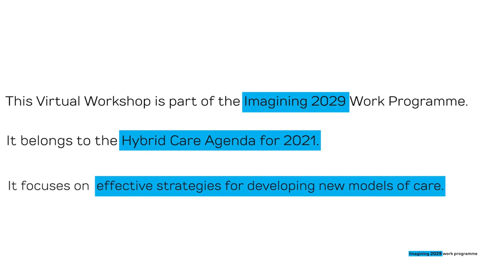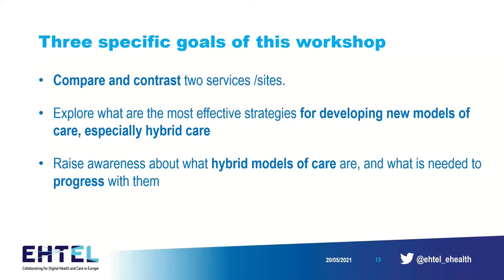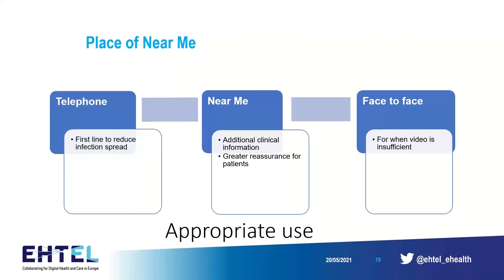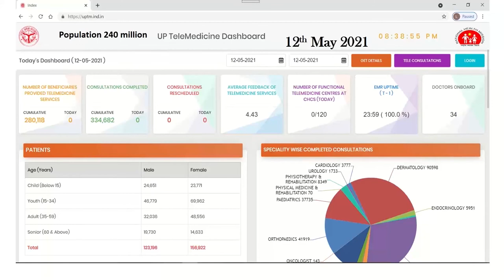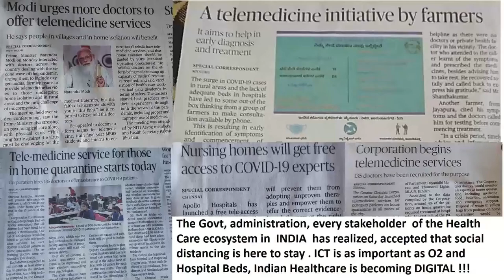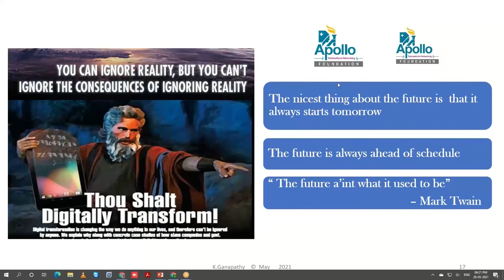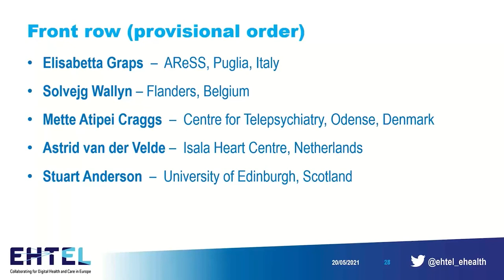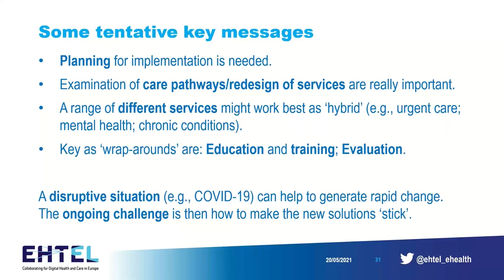Hybrid care: Mainstreaming virtual care with new models of care workshop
Imagining 2029 virtual workshop: The aim of this virtual workshop is to compare and contrast two services/sites (from Scotland and India) and to determine what are the most effective strategies for developing new models of care, especially ‘hybrid care’.